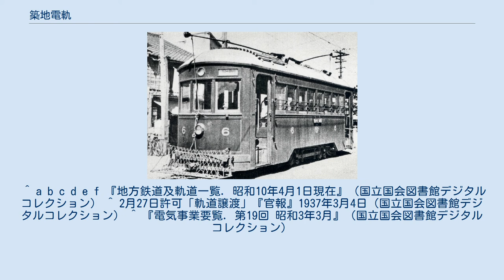築地電軌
築地電軌株式会社（築地電軌株式會社、つきじでんき）は、かつて名古屋市南西部で路面電車やバスの運営を行っていた企業（株式会社）である。
略称は「築電」。
 1898年（明治41年）に開業した名古屋電気鉄道を、1922年（大正11年）に市営化し名古屋市電は発足した。
市電を運営する名古屋市電気局（名古屋市交通局の前身）は1930年（昭和5年）に市営バスの運営も開始し、1935年（昭和10年）から1938年（昭和15年）にかけて名古屋市内の路面電車・バスの買収・統合を進めていった。
この築地電軌も買収・統合の一環として市に買収された事業者の一つである。
 築地電軌は、電気軌道（路面電車）の運営、信託事業、海水浴場・遊園地・娯楽施設の運営、土地・建物の売買・賃借などを目的として1916年（大正5年）に設立された。
1917年（大正6年）には中核事業である電気軌道を、名古屋市電に接続する築地から稲永新田の間に敷設した。
その後電気軌道は延伸され、1926年（大正15年）に下之一色電車軌道に接続する下之一色まで到達し、名古屋南部に循環線が形成された。
また、開始時期は不明だがバスの運営も行っていた。
 運営していた軌道線は大半が専用軌道で、田園地帯をのんびりと走っていたという。
沿線の人口が少ないため利用客が少なく業績は振るわず、主に臨港地帯の工場への通勤者や漁師が利用客であったが、夏になると沿線にあった多加良浦海水浴場へ向かう海水浴客で賑わった。
また、庄内川付近で採取された砂利を市内へ輸送することもあったという。
 1937年（昭和12年）3月、築地電軌の軌道・バス事業は名古屋市に買収され、名古屋市電気局（後の名古屋市交通局）に移管された。
バス路線は市営バスの路線網に組み込まれ、軌道線は名古屋市電の路線網に組み込まれた。
市営化後築地線と命名された軌道線は、旧下之一色電車軌道線との連絡が図られたり、築地口（旧・築地） - 稲永町（旧・稲永）間が複線化されたりするなど設備の改善がなされた。
そして、稲永町 - 下之一色間は1969年（昭和44年）2月19日まで、築地口 - 稲永町間は1971年（昭和46年）11月30日まで運行が続けられた。
 路線データ 1935年12月末現在 停留場一覧 接続路線 市営化時、電車8両と貨車10両が名古屋市電気局に移管された。
 電車は木造単車で、34人乗りと40人乗りの2種類あった。
市営化後、1937年（昭和12年）9月18日付で8号、1938年（昭和13年）4月20日付で1号 - 3号が廃車され、34人乗り単車は消滅した。
40人乗りの単車は車両番号を12号 - 15号に変更された上で築地線でしばらく使用され、1950年（昭和25年）4月1日付で13号、1951年（昭和26年）10月18日付で12号・14号・15号が廃車された。
 貨車は付随車であり、車両番号は101号から110号まであった。
市営化後の1937年9月18日付で10両そろって廃車されている。
 築地電軌のバスは、築地口 - 荒子川 - 錦町間と、築地口 - 荒子川 - 飛行場間の5.0kmで運行されていた。
市営化によって市に移管された車両は4台であった。
沿線には錦町遊郭や飛行場（名古屋飛行場）があり、運輸成績は良好であった。
 築地電軌には、築地 - 下之一色間の営業路線のほか、いくつかの未完成路線（未成線）や計画路線が存在する。
なお、営業路線の稲永新田 - 下之一色間は特許が失効していた時期があり、その期間は未成線であった。
 ^ a b c d e f 『地方鉄道及軌道一覧. 昭和10年4月1日現在』（国立国会図書館デジタルコレクション） ^ 2月27日許可「軌道譲渡」『官報』1937年3月4日（国立国会図書館デジタルコレクション） ^ 『電気事業要覧. 第19回 昭和3年3月』（国立国会図書館デジタルコレクション）